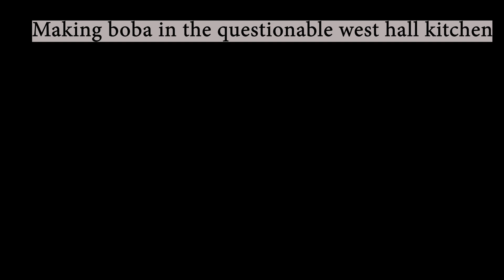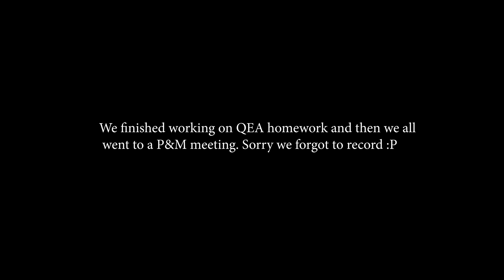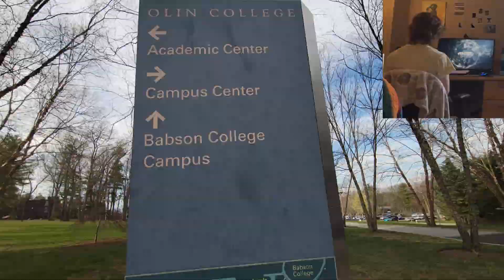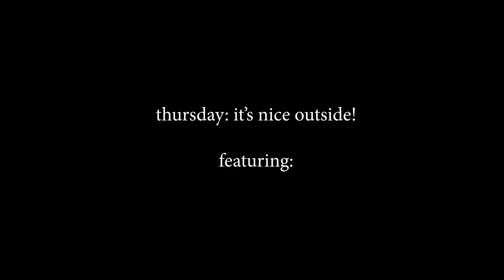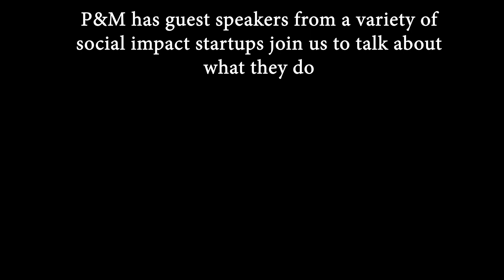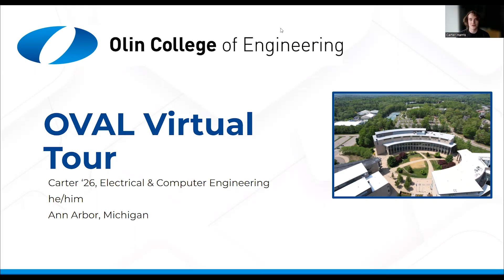Days In the Life of Olin College of Engineering Students!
Follow five Students at Olin College of Engineering through 3 days in their lives